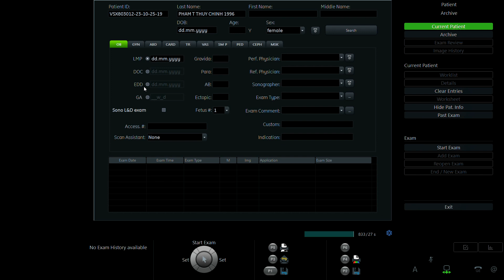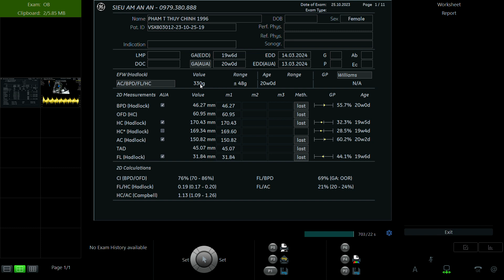PHẠM THỊ THÙY CHINH 1996